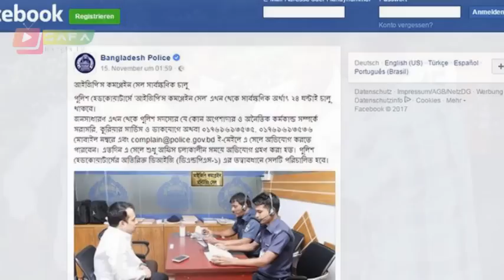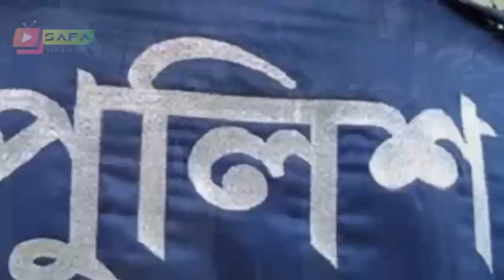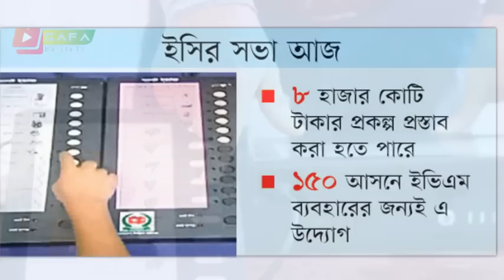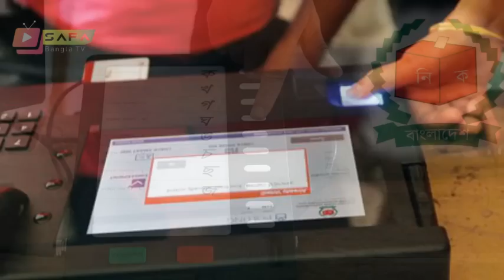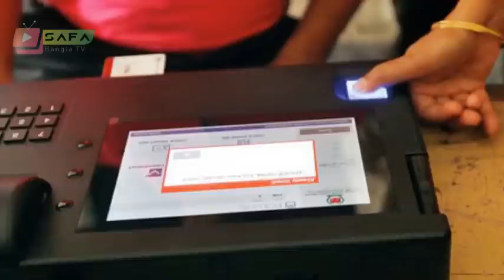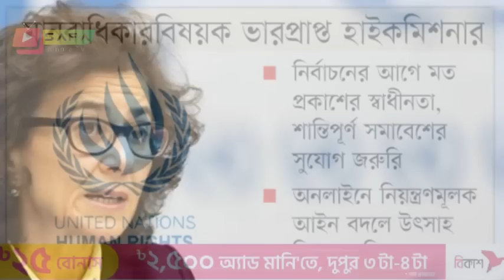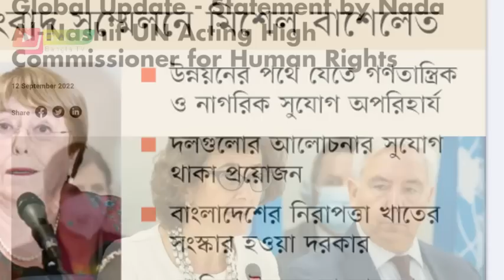Bangla News 13 September 2022 Bangladesh latest news Today bd update news SAFA Bangla TV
*** ANTI-PIRACY WARNING ***